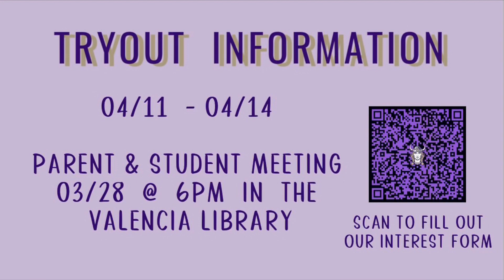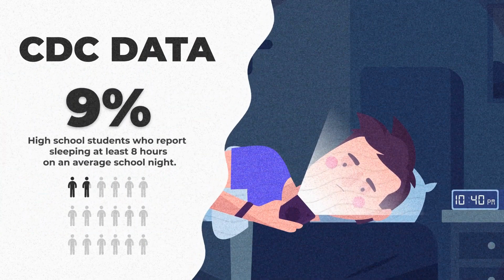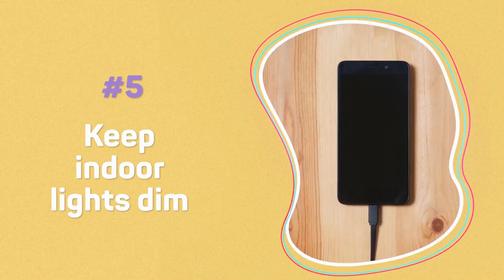RioTV - March 27, 2023